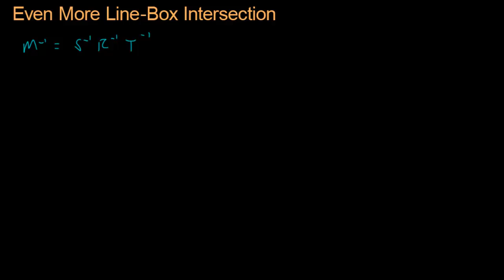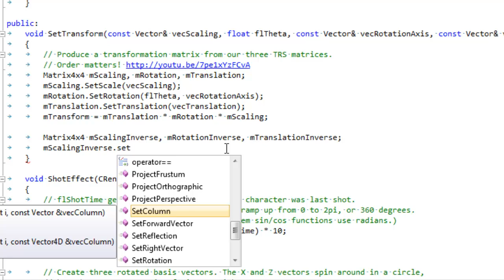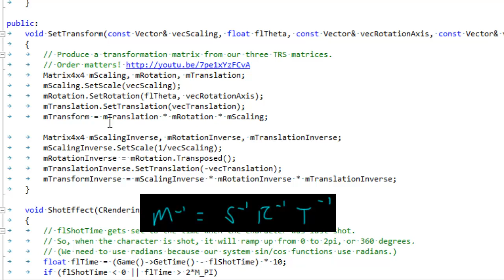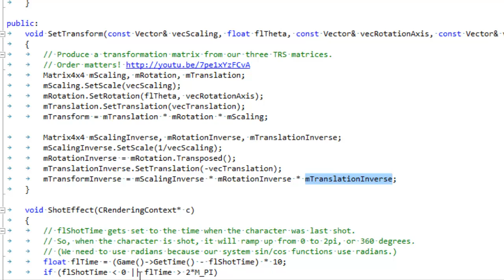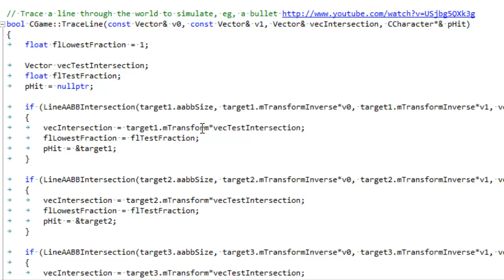Math for Game Developers - Updated Bullet Collisions Part 2 (Matrix Inversions)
...wherein we develop an inverse matrix that will take us from global back to local coordinate spaces, so that we can do our bullet collisions with axis aligned bounding boxes.